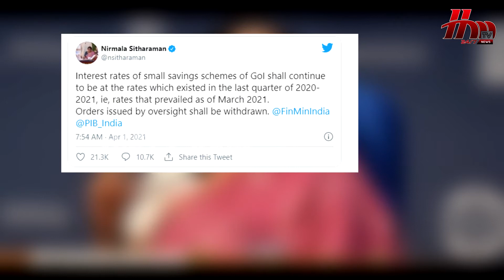PPF Interest Rates will Not Decrease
Union Finance Minister Nirmala Sitharaman tweeted today that interest rates on PPF would remain unchanged after fierce protests from various quarters. In addition, interest rates on low savings will also remain unchanged.